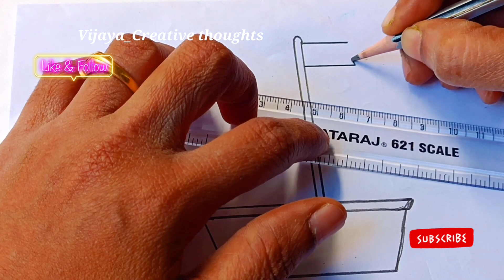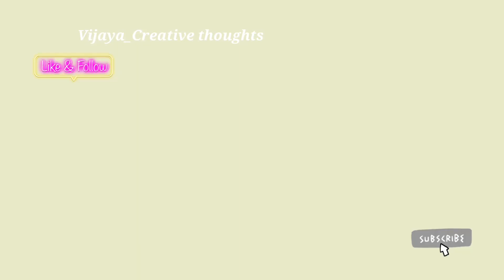How to draw a simple boat ⛵️step by step || easy boat drawing & coluring